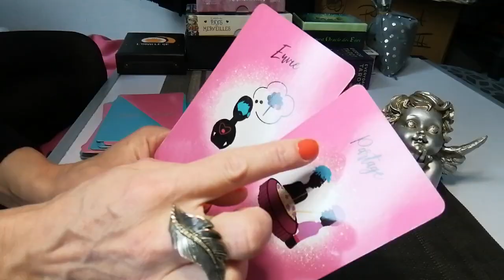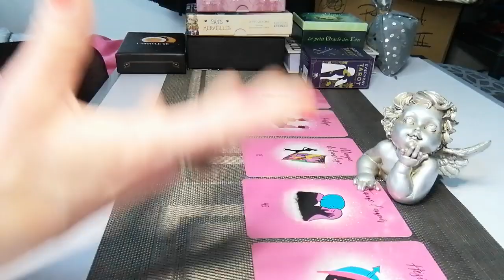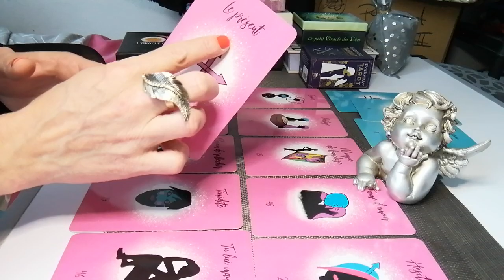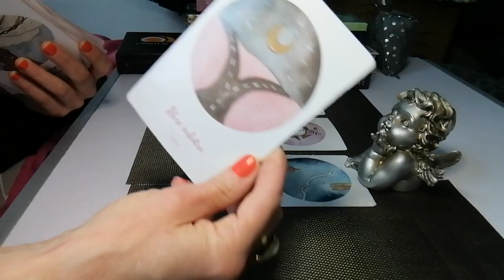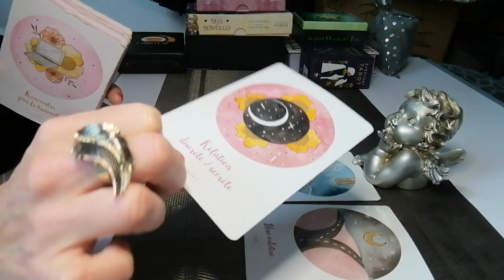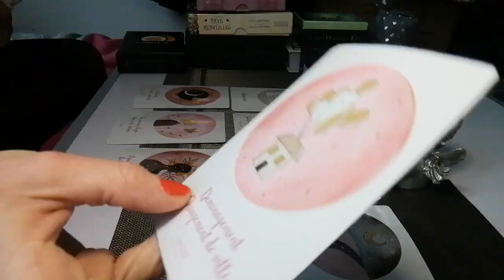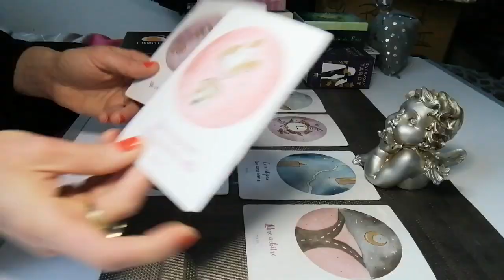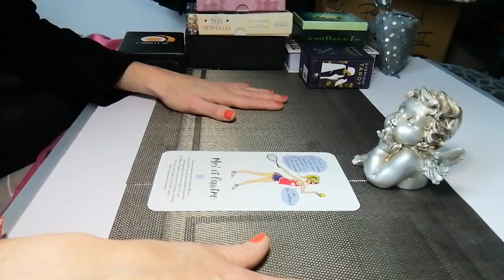Timide/ réservé(e),il/elle ne sait pas comment vous dire qu'il/elle vous aime+peur de l'engagement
🌟Karine ou l'instant magique des fées🌟